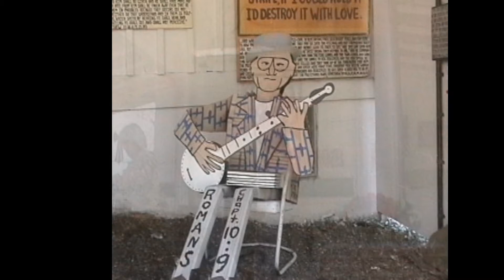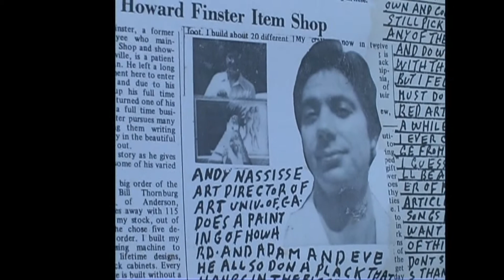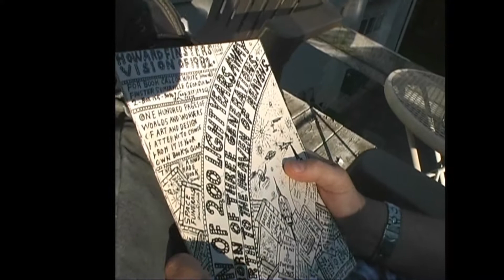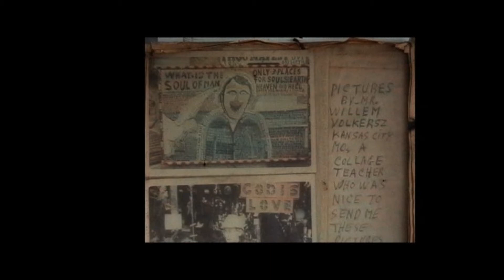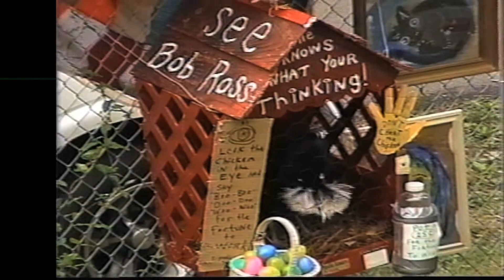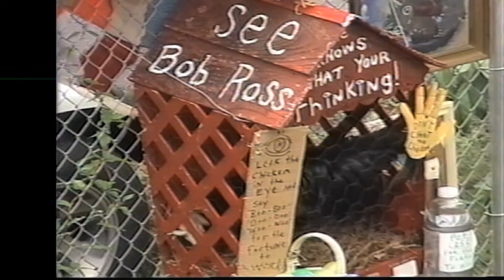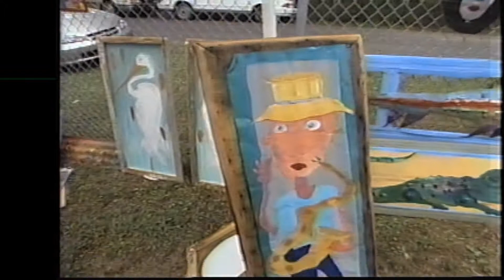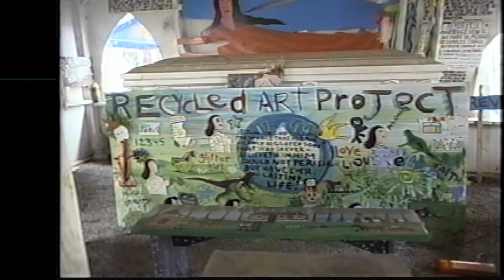HOWARD FINSTER PART 1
The first half of a movie by Will.S.BARD